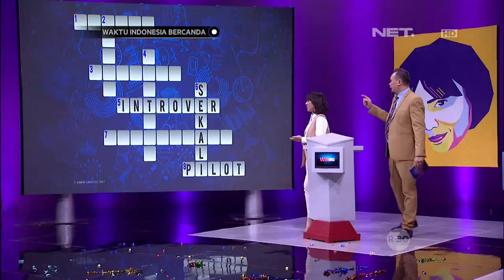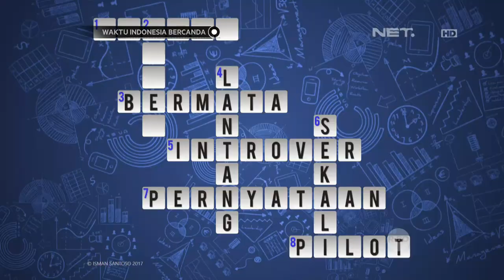Waktu Indonesia Bercanda - Ekspresi Kaget Luna Maya Denger Jawaban Cak Lontong (2/5)